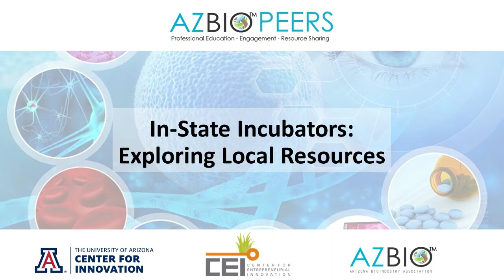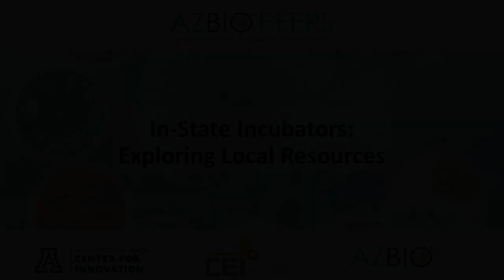2024 AZBioPEERS Incubators and Accelerators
Join us for an enlightening discussion on maximizing your potential with in-state incubators, featuring an esteemed panel from across the state of Arizona. Panelists include Anita Bell from the University of Arizona Center for Innovation (UACI), Tom Schumann from the Center for Entrepreneurial Innovation (CEI) and Russ Yelton from Yelton and Associates. Discover how these incubators serve as fertile grounds for growth and innovation, providing invaluable support, mentorship, and resources tailored specifically to the needs of budding life science startups. Learn how strategically positioning your company within these incubators can facilitate access to crucial networks, funding opportunities, and specialized expertise.